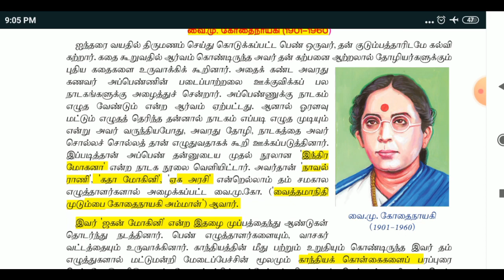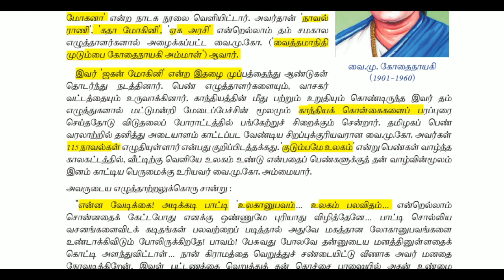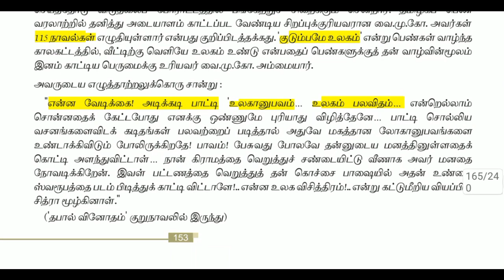வை.மு. கோதைநாயகி | தமிழறிஞர்கள் தமிழ் தொண்டு | TNPSC , TNUSRB , TET and others